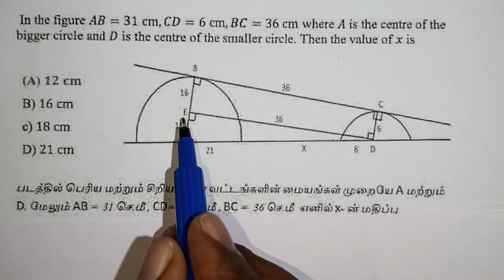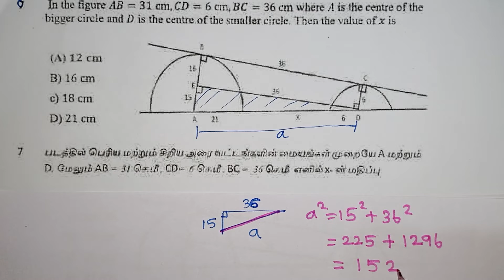TNCMTSEXAM Model Question Paper With Answers / Class 11 Scholarship Exam / Kalvikan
Tamilnadu Chief Minister Talent Search Exam Question Paper With Answers / Circles / Geometry / Kalvikan